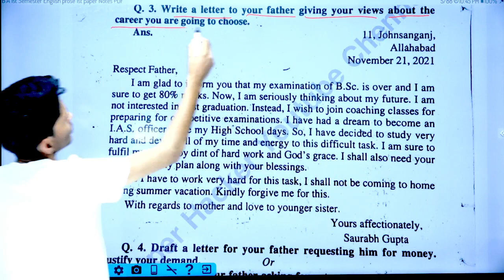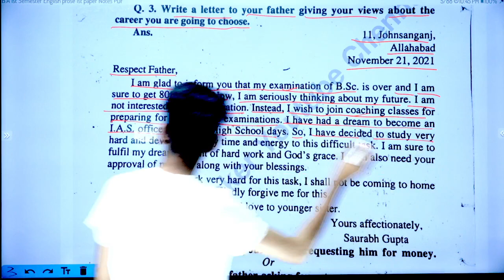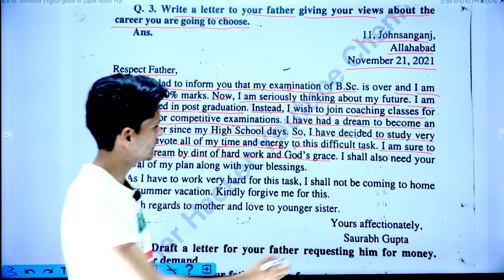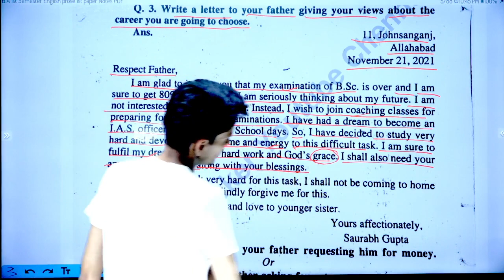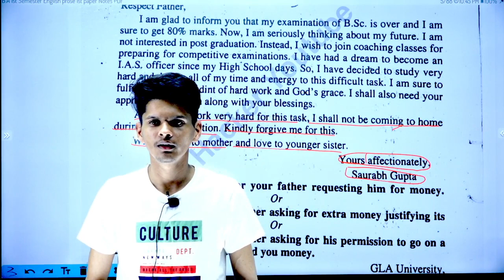BA 1st semester English 1st paper, Chapter 2, #3, Important question